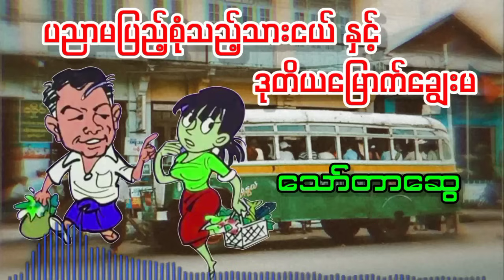ပညာမပြည့်စုံသည့်သားငယ်နှင့်ဒုတိယမြောက်ချွေးမ _ သော်တာဆွေ(ကျွန်တော့်ဘဝဇာတ်ကြောင်း၂ အပိုင်း-၃)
အားလုံးပဲ မင်္ဂလာပါခမျာ။ ခုတစ်ခါမှာ ကျနော်တို့ channel ကနေပြီး တင်ဆက်ပေးထားတာကတော့ နားဆင်သူတို့အကြိုက် ဆရာကြီးသော်တာဆွေရဲ့ "ကျွန်တော့်ဘဝဇာတ်ကြောင်း (၂)" စာအုပ်ကြီးပဲဖြစ်ပါတယ်။ စာချစ်သူတို့ ကျေနပ်နှစ်သက်ကြလိမ့်မယ်လို့ မျှော်လင့်ပါတယ်။ နားသောတဆင်ပေးကြပါဦးခမျာ။

အသစ်သစ်သော၊ အမျိုးအစားစုံလင်သော အသံစာအုပ်တွေကို နားဆင်ခံစားနိုင်ဖို့ ကျနော်တို့ရဲ့  A Than Sar Oak channel ကို Subscribe လုပ်ပေးကြပါဦးခမျာ။ စာချစ်သူတို့ ခံစားနားဆင်လိုတဲ့ ဝတ္ထုတို၊ ဝတ္ထုရှည်၊ အက်ဆေး၊ ကဗျာစသည်ဖြင့် စာပေအမျိုးအစားများကိုလည်း Comment Box က တစ်ဆင့် တောင်းဆိုနိုင်ပါတယ်ခမျာ။ ကျနော်တို့ A Than Sar Oak channel အနေနဲ့ စာချစ်သူတို့အတွက် ကိုယ်စွမ်းဥာဏ်စွမ်းရှိသမျှ ရွတ်ဖတ်တင်ဆက်ပေးသွားမှာမို့ စောင့်မျှော်အားပေးဖို့ကိုလည်း တောင်းဆိုလိုက်ပါတယ်ခမျာ။